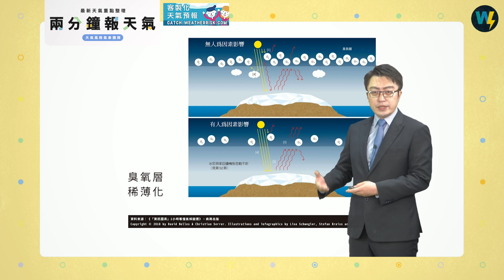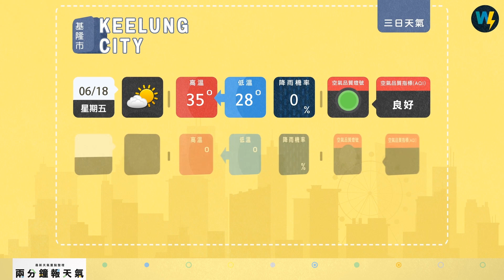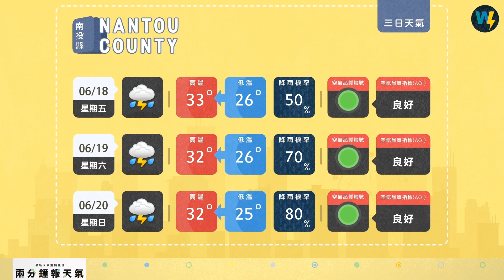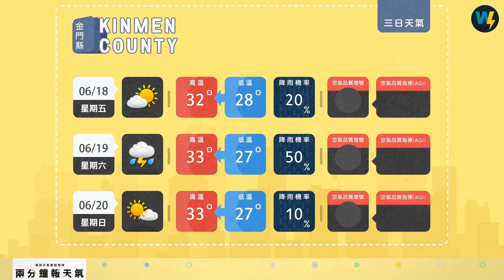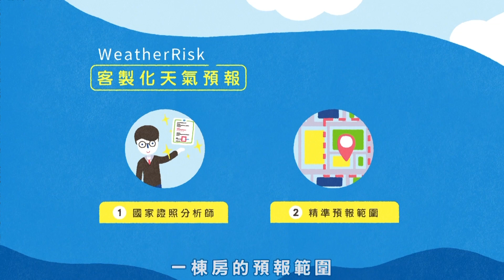兩分鐘報天氣-2021-06-17